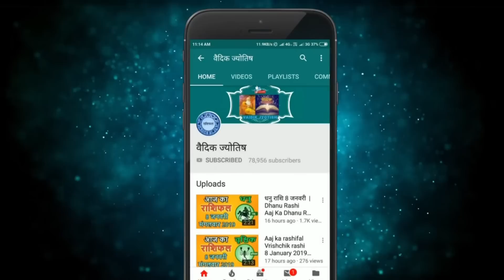वृश्चिक राशि 7 जून 2023 | Vrischik Rashi 7 June 2023 | Aaj Ka Vrischik Rashifal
@वैदिक ज्योतिष
Vrischik rashi 7 June 2023
7 June Vrischik rashi
Vrischik rashiJune 2023
Dainik Rashifal,Horoscope,Astrology
Aaj Ka Panchang
Panchang 7June 2023
7  जून  वृश्चिक राशि
आज का राशिफल वृश्चिक राशि
वृश्चिक राशिफल